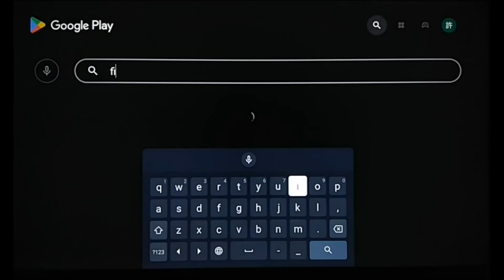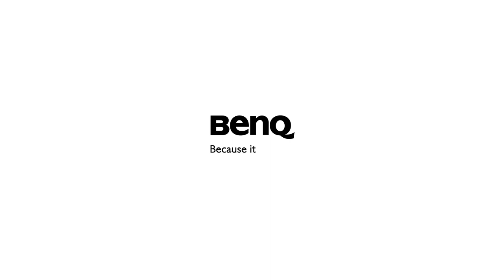[BenQ FAQ]大型液晶顯示器_E-730大型液晶如何將隨身碟多媒體存進電視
此影片介紹該如何將多媒體檔案從USB隨身碟裡拷貝至電視內存。